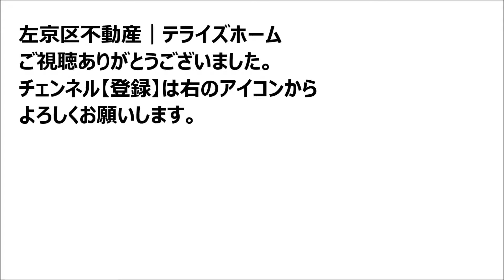【左京区不動産】一乗寺木ノ本町【左京区で不動産を探す】左京区の不動産はテライズホーム